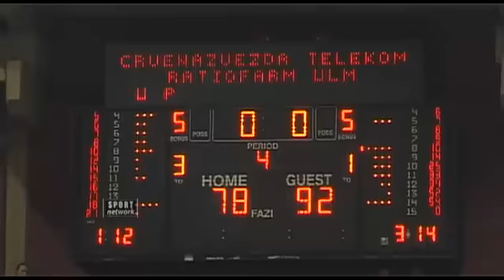13.02.13 Kosarka, C.zvezda - Ulm 78-92.mp4